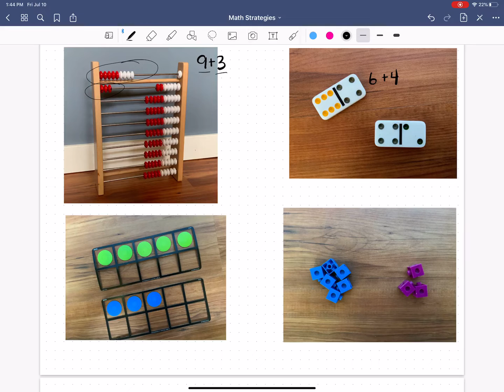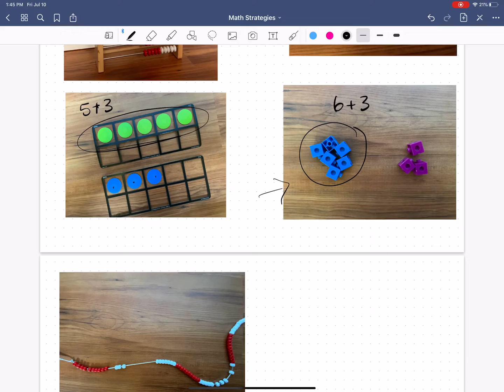Counting On: Mental Math Addition Strategy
Counting On is a beginning addition strategy where we start with the bigger number and then count on from there.